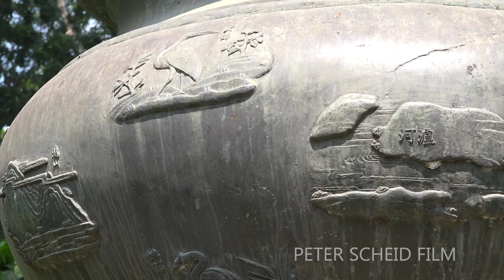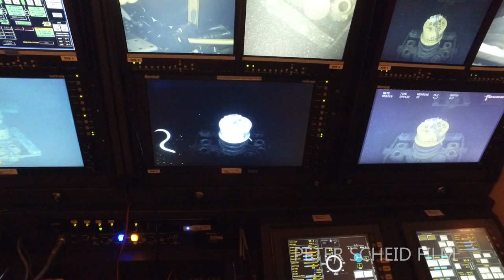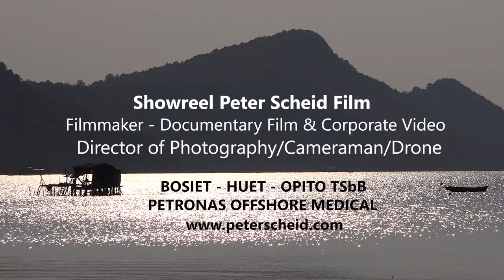SHOWREEL VIETNAM - Film/Video Production, Cameraman, Aerial Drone Hanoi & Ho Chi Minh City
VIETNAM DEMO REEL - DOCUMENTARY FILM, CORPORATE VIDEO - HO CHI MINH CITY - OFFSHORE MEDIA PRODUCTIONS - PETER SCHEID FILM Ltd. - ACCREDITED DIRECTOR, FILM CREW, CERTIFIED FILMMAKER, CAMERAMAN/VIDEOGRAPHER/DRONE PILOT/AERIAL CAMERAMAN AND PHOTOGRAPHY IN HO CHI MINH CITY, HANOI, HAI PHONG, VUNG TAU AND BEYOND.

Peter Scheid Film/Video Production Ltd.
Offshore Media Productions & Wildlife Films
Freelance Filmmaker/Cameraman/Photographer/Drone Operator
Film Service Vietnam

Fully 4k, 6K equipped cameraman/aerial photographer with the BOSIET certification to film offshore and HUET certificate to shoot from helicopter:

BOSIET – HUET - TSbB OPITO certificates
Offshore Medical

With a professional editor, we do full post production included editing, graphics, color grading, music, sounds and voice over.

Based in Ho Chi Minh City and Hanoi, Vietnam. Experienced 6 years in East and West Africa shooting conflicts, news, reportage. 24 years commercial/corporate/documentary film in Asia, Africa and Oceania. As a freelance cameraman/aerial photographer I work alone or with a crew. Thanks to my certifications and my own equipment, I’m very flexible for all kind of shootings.

Nature, Flora & Fauna, WILDLIFE FILMS VIETNAM
Offshore Industry, Industrial Video, BOSIET certified
Safety & Induction Video Vietnam
Sub sea Cable Laying Ports & Container Terminals
Shipbuilding,
Time-Lapses
Engineering,
Manufacturing,
Production
Mining
Time-Lapse Construction Video
Architecture and Design
Conference - Event - Trade Fair
School/Education Video
History Film
Anniversary Video
Hotel & Hospitality
Travel Film
Tutorial Video
Sustainability Report
Aerial Drone Service
Helicopter Aerial Shooting, HUET certified

EQUIPMENT:
1 x Sony PXW-FX9 6K camera
1 x Sony PXW-FS7 4K camera + field monitor, lenses
1 x Sony PXW-FS5 4K camera + Chrosziel mattebox + sunshade
1 x Canon 5D Mark 3 + field monitor
1 x Sony Alpha S73, Ronin S gimbal
1 x Canon 5D Mark 4
2 x Sony 4K FDR-AX100 cameras
1 x JVC HD 250 U shoulder camera
2 x GoPros Hero 9 Black
4 x GoPros 4, all extras
2 x OSMO DJI mini action steadycam cameras
1 x Ronin S camera stabilizer
2 x Sachtler fluid head tripods
2 x Libec LX7 fluid head tripods
1 x Manfrotto tripod
1 x Benro mini tripod
1 x Gorillapod mini tripod
1 x ABC 5 meter travel crane, monitor, counterweights, Sachtler aluminium tripod + spider.
1 x IFootage Shark S1 slider.
1 x Phantom 3 gold professional drone for aerial shooting 4K plus 3 batteries
2 x Phantom 4 Pro V2.0 drone for aerial shooting 4K plus 10 batteries
1 x Mavic Zoom drone, 3 batteries
1 x Mavic Platinum, 2 batteries
1 x DV RigPro shoulder mount
1 x Sennheiser shotgun microphone, foam and Recote windshield
1 x Rhode microphone and windshield
2 x Sony UWP V1 wireless microphone
1 x Saramonic Twin wireless/radio microphone to record 2 persons.
1 x Boya wireless/radio microphone
1 x Set LED lights + 3 tripods, cabel reels
1 x Set tripods & hand held LED + 5 hours batteries
1 x LED light with a strong battery for outside night shooting
1 x 2, 20 meter Seamless/Hohlkehle & studio for product shooting

Copyright